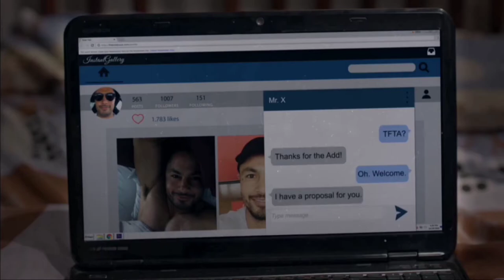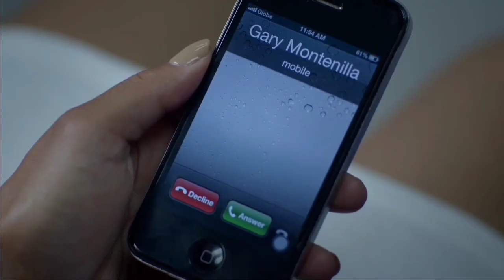Yang BELUM CUKUP UMUR Di L*R*NG NoNToN!! - Kisah Cinta Yang EPIC | Alur Cerita Film The Escort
Riview alur cerita film The Escort 2016

!! Credit Tittle

Yang ngomong :**bang cadel

Yang ngedit :**bang cadel

Yang nonton :**kalian

Yang menerima hasil :**Ibu Negara :)

Editing vidio - Kinemaster pro
Editing thumbnail - Adobe Photoshop

Editing suaraa - Easy voice recorder